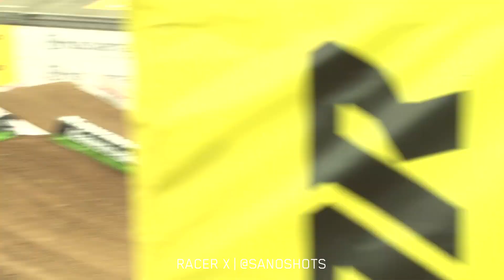Racer X Films: Phoenix Press Day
Weston Peick, Dean Wilson, Mike Alessi, Kyle Chisholm and more at press day from round four of Monster Energy Supercross at University of Phoenix Stadium in Glendale, Arizona.